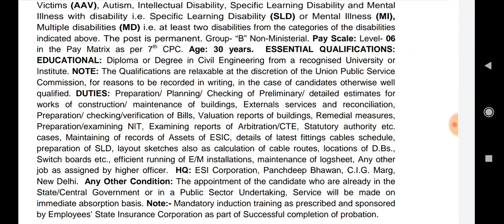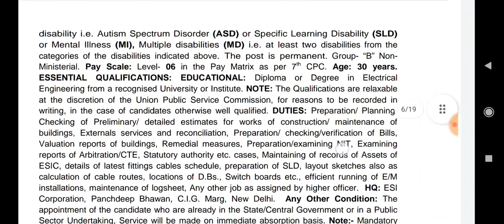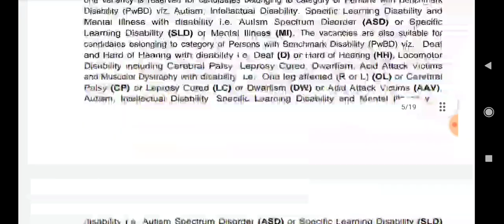ESIC JE 2023 | ESIC Junior Engineer 2023 | ESIC Recruitment 2023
ESIC Junior Engineer Vacant Post||ESIC JE Rti Reply||ESIC में JE यह के कितने पद है रिक्त?

ESIC JE Full Notification Out||Diploma & Degree||Total Post-78||Form Fee-25||All Over India

ESIC JE Civil & Electrical Recruitment 2023 | UPSC JE Exam | BTech & Diploma Students Can apply

ESIC Junior Engineer (JE) 2023 Online Form | ESIC JE CIVIL NEW NOTIFICATION MAY COME SOON ..

ESIC JE 2023 NOTIFICATION OUT|B.TECH ELIGIBLE|EXAM PATTERN